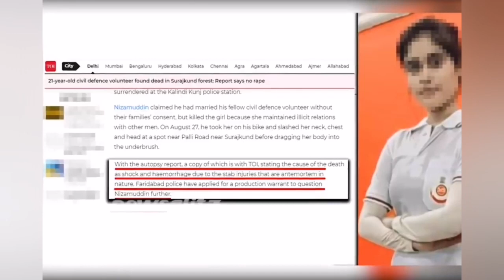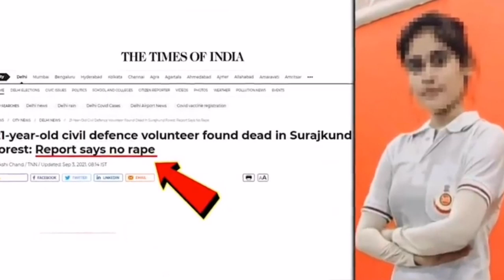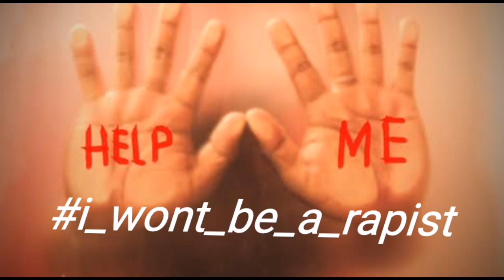Justice for sabiya i_wont_be_a_rappist | Justiceforsabiya | Tamil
Justice for sabiya